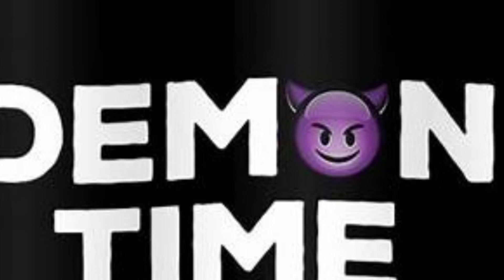I put my cousin out my vehicle because he said he was on DEMON Time.